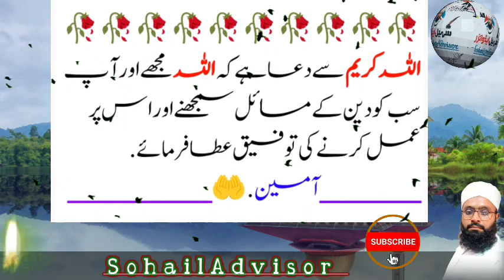Islamic masail sawal jawab | Questing and answers | swal no 40 | اسلامی ضروری مسائل | SohailAdvisor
islamic questions
islamic question
question answers
islamic questions and answers
islamic knowledge
common sense questions
islamic quiz questions and answers
islamic questions and answers in urdu
easy islamic quiz questions and answers
islamic general knowledge questions and answers
islamic quiz question and answers
islamic sawal jawab
اسلامی معلومات سوال جواب
اسلامی سوال جواب
اسلامی سوال جواب
اسلامک پہلیاں
معلومات اسلامی در قالب سوال و جواب
اسلامک اردو پہلیاں
اسلامی باتیں
اسلامی معلومات
معلومات اسلامی,اسلامی معلومات گروپ
اسلامک کوئز

Plz sport my chenal youtub sabcraid my chenal youtub